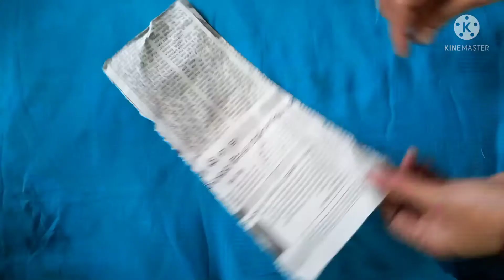Beautiful paper flower Purnima craft gallery